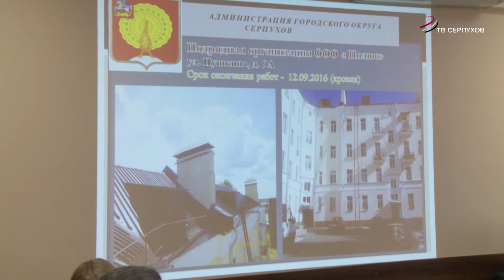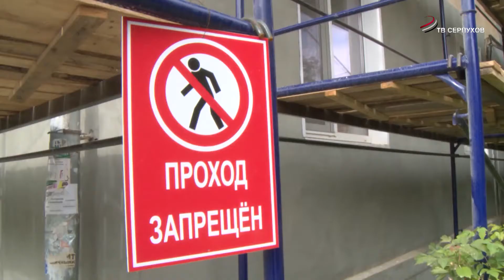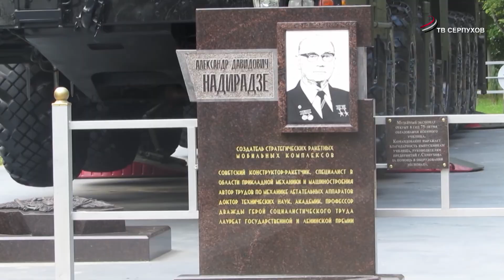Итоги недели 10.09.2016